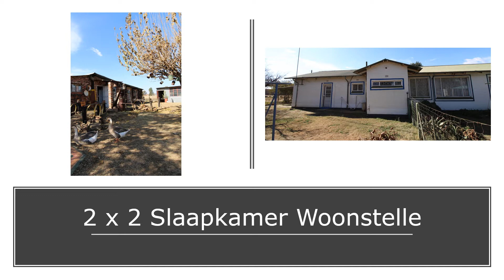FOR SALE - N12 Plot & Guesthouse, Potchefstroom. Presented by Frank van Gass & Marliza van Gass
A well-located smallholding and guesthouse, on the N12 and close to Potchefstroom, is for sale.
The smallholding is 2.8 Ha in size comprising of a few houses and outbuildings, as well as 2 hectares of land, which is used for agricultural purposes. The 5-bedroom house is used as a guesthouse from time-to-time. The owners do not advertise at all but have built up a private clientele base over the years. Also, the owners are creative and innovative by nature and the character of the house reflects it with its colorful walls, tiles, linen and curtains, yet contrasted by the wooden staircase, wooden ceilings and vintage wooden furniture.

There are 2 more 2-bedroom houses on the property, which can be rented out for additional income or used for accommodating guests. Yet again, the creativity flows throughout these houses with the one house called “Dakke Waai” having colorful painted walls and memorabilia used for decorative purposes.

A borehole supplies all the water needs of the property.

A truly unique property with plenty of character and potential.